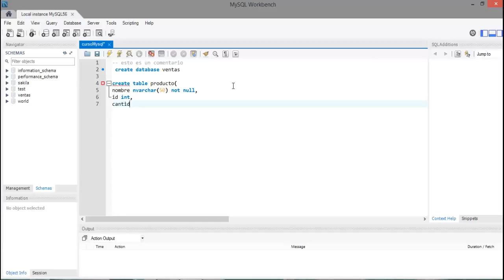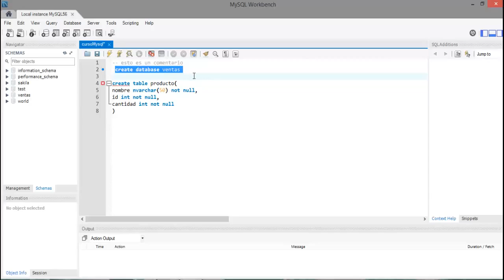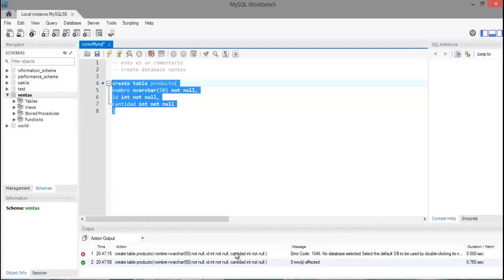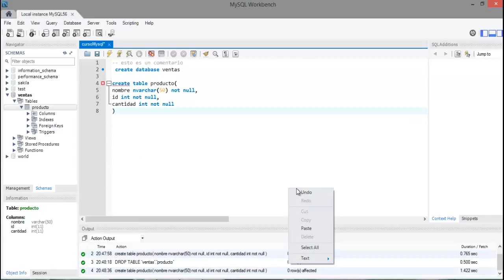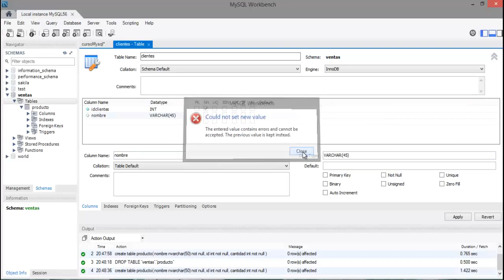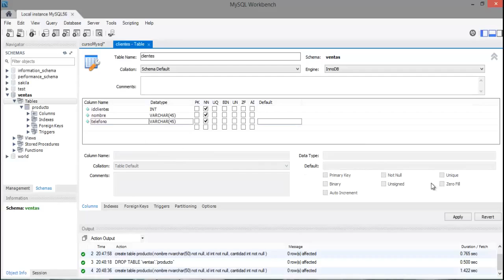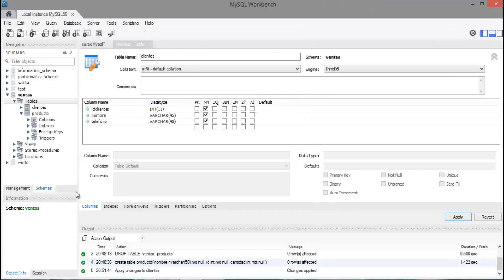Curso MySql - 03 - Creación de Tablas - tutoriales y mas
Creación de tablas en mysql workbench , de forma gráfica y en modo query.